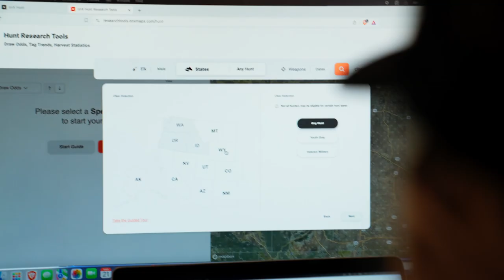Mary O’Neill Phillips / Wild & Uncut / EP 83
On this episode of Wild & Uncut, Kristy Titus is at the SCI Convention in Nashville, sitting down with Mary O’Neill Phillips.

Mary O’Neill Phillips is a TV personality, producer and outdoorswoman who is the host of Country Outdoors. Being from Australia and learning to hunt as an adult, her background and experiences are very interesting to here. Balancing wildly busy hunting seasons and being a mother of a toddler comes with challenges, but it’s nothing Mary can’t tackle! It was a pleasure to have her on Wild & Uncut. We hope you enjoy this great discussion!